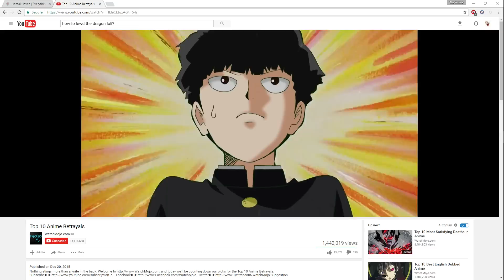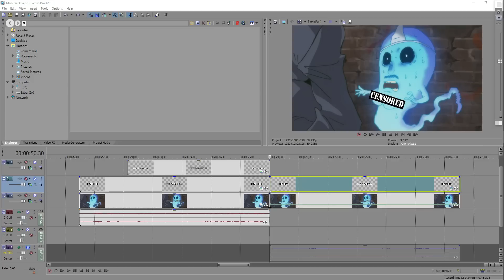Anime Vines / Cracks #19 ﹝Mob Psycho 100﹞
Welcome to the Anime Cafe!

Syncing the mouth is easier than I thought... is it synced correctly?
Made a new outro too ^^